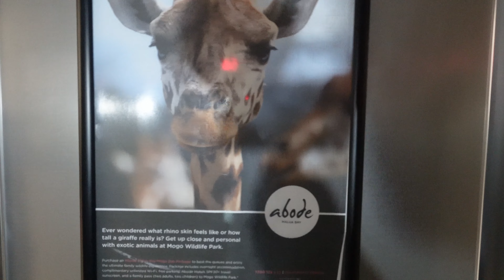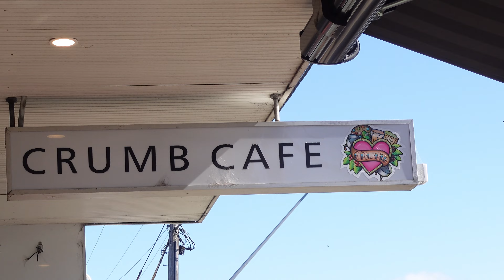Exploring Malua Bay: Ruth is Filled with Gratitude 🇦🇺🦘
Hey Jalloh Family,

Hello, and welcome to another episode of the Jalloh Family.

In this video, we'll share why Ruth is always grateful, no matter what. We take an early morning gratitude affirmation walk, and Ruth reflects on how staying positive in tough times has helped us feel happier and more fulfilled in later life. We'll show you some fantastic things that can happen when you're grateful!

Whether you're looking for a quick getaway from Canberra or need encouragement when you've made a tough decision today, this video might be for you.

After moving to Canberra (ACT) in 2019, we started to vlog our experiences, and today we go on a couple's weekend in Melua Bay for the first time.

Thank you for engaging and your gift of time, and we hope you stick around for the next episode of The Jalloh Family
VIDEOS TO WATCH:
PREVIOUS VIDEO:
OTHER VIDEO/s MENTIONED:
GET IN TOUCH:

USE LINKTREE FOR ALL SOCIAL MEDIAS